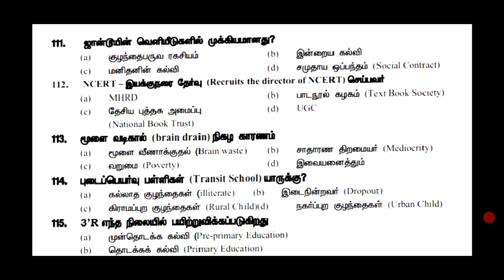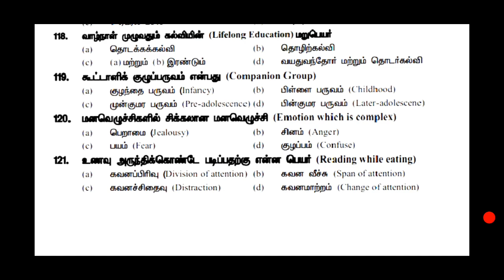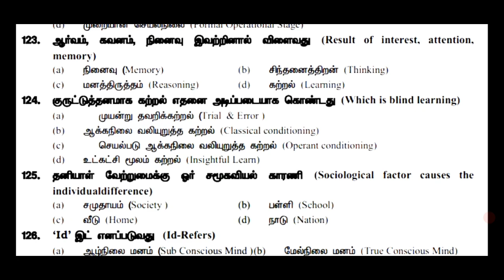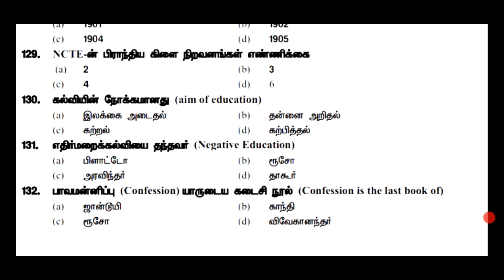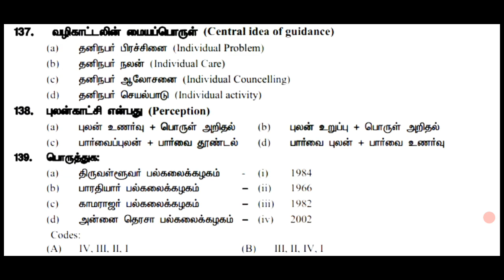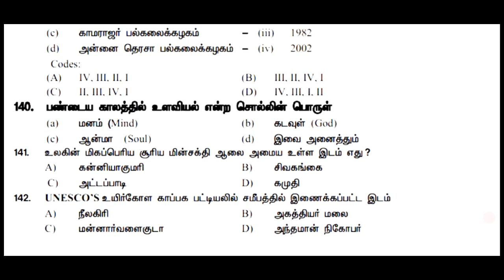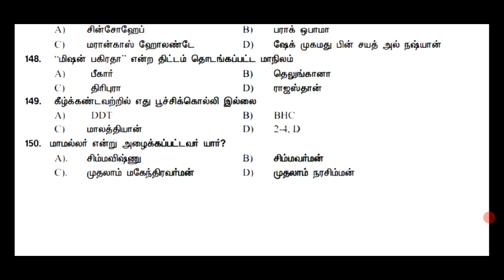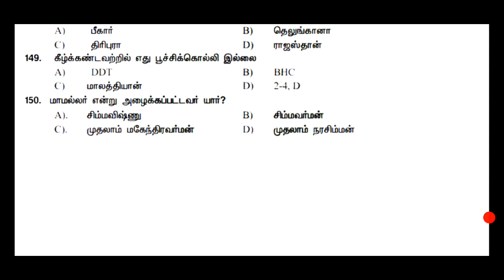PG TRB-Education + psychology + Current Affairs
PG TRB-Education + psychology + Current Affairs. ஒரு சிறிய திருப்புதல்.

PG TRB - CURRENT AFFAIRS PART-6

படித்து குறிப்புகளை கொண்டு வர இருக்கும் தேர்வில் வெற்றி பெற channel சார்பாக வாழ்த்துகள்.